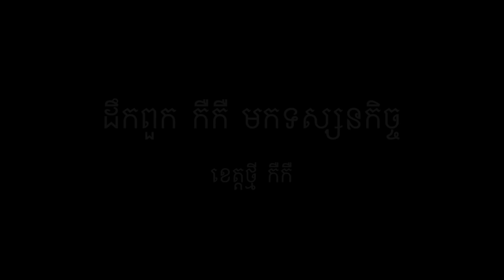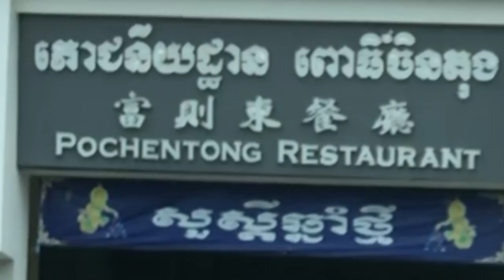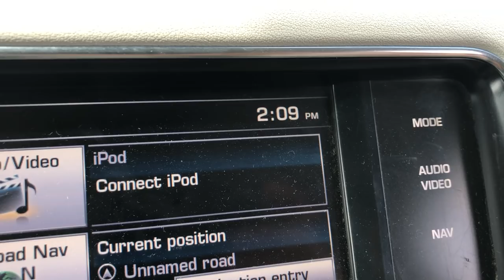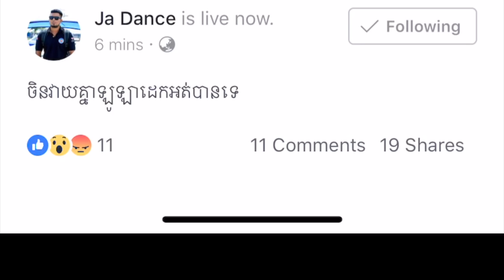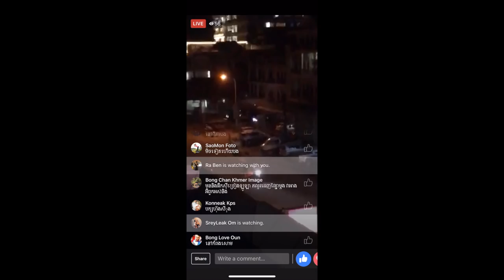BYE ទី្រកុង PP HEY ខេត្តកឺកឺ